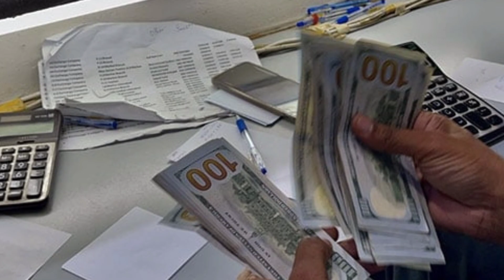FITCH report about Pakistan Economy | Pakistan Economy bad news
15 February 2023

Shahbaz Government negligence | Pakistan Downgraded by Fitch Ratings | Breaking news